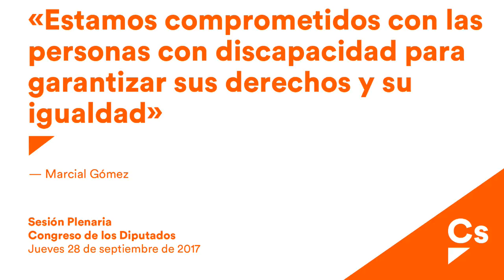Marcial Gómez. Debate sobre no exclusión de de personas con discapacidad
Marcial Gómez, diputado de Ciudadanos, interviene en nombre de su grupo para expresar su posición ante el debate de la propuesta para garantizar la participación de las personas con discapacidad sin exclusiones.